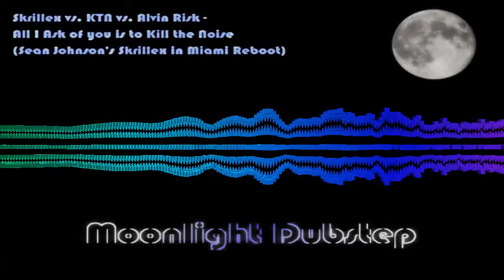All I ask of you is to kill the Noise (Sean Johnson's Skrillex in Miami Reboot)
SEAN JOHNSON
support MOONLIGHT DUBSTEP on Facebook and be always up to date with new uploads and other stuff: